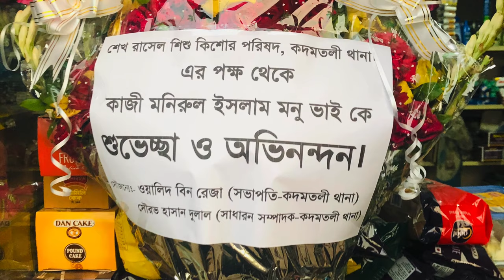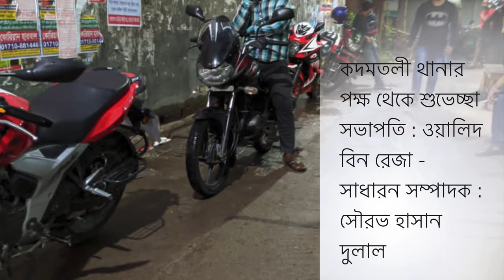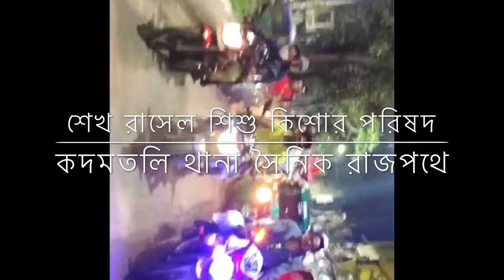New vlogs for New MP monirul islam monu vai Dhaka 5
শেখ রাসেল জাতীয় শিশু কিশোর পরিশদ কদমতলী থানা এর পক্ষথেকে ঢাকা ৫ এর নব নির্বাচিত MP জনাব মো: মনিরুল ইসলাম মনু ভাই কে শুভেচ্ছা - জয় বাংলা জয় বঙ্গ বন্দু ...